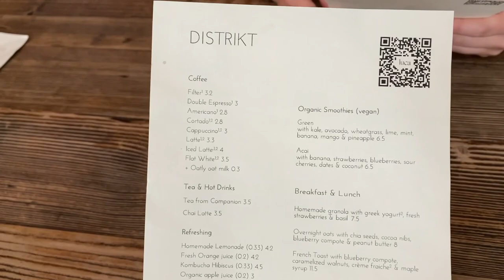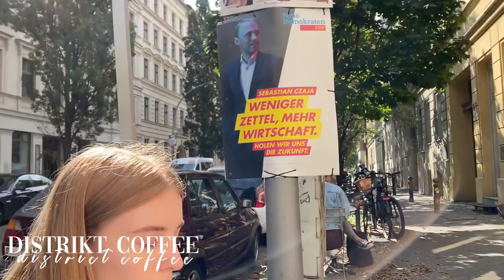berlin vlog | girls trip | Lisa.Tabea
Hey! ✨
I hope you had a great day and you enjoyed watching my video!